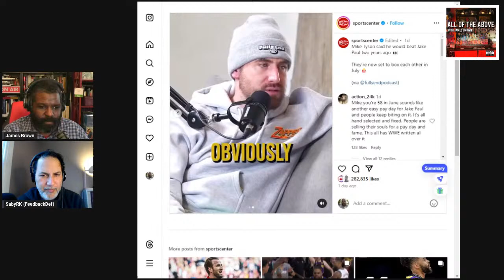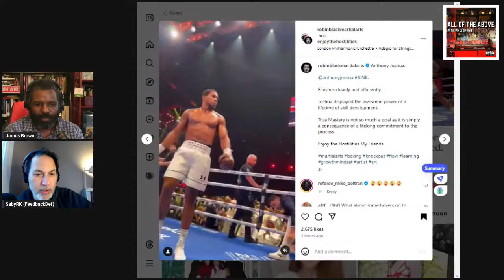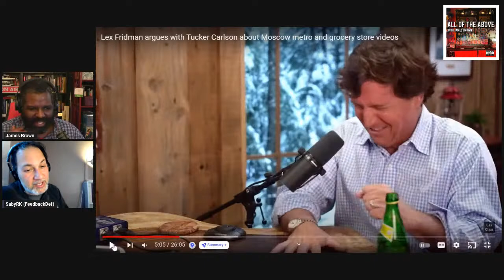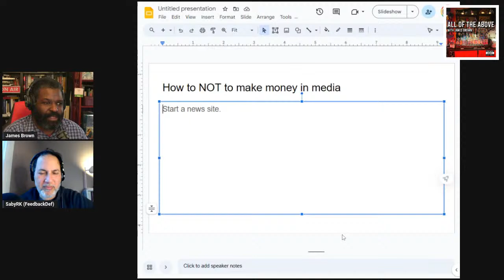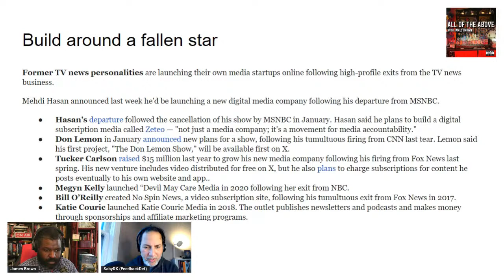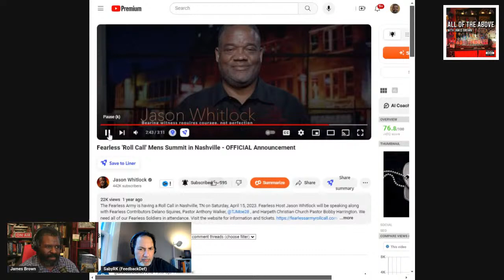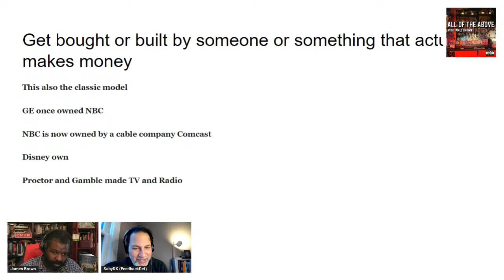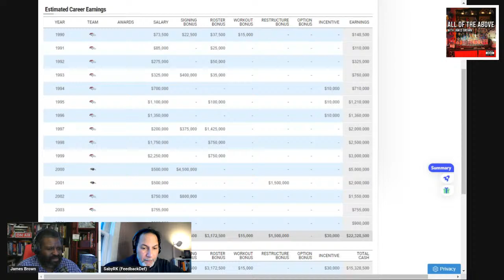Medhi Hasan and How to make NOT money in media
How to Make money in Journalism
$50 a month for TV sports?
Black People Don’t trust News